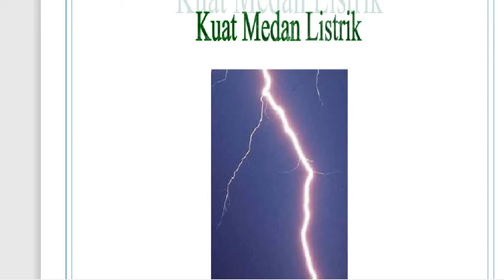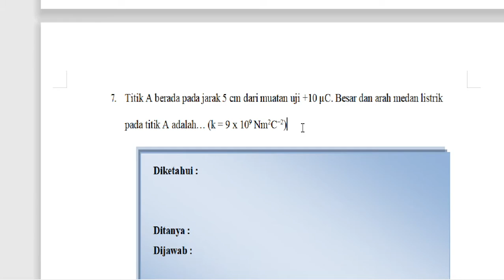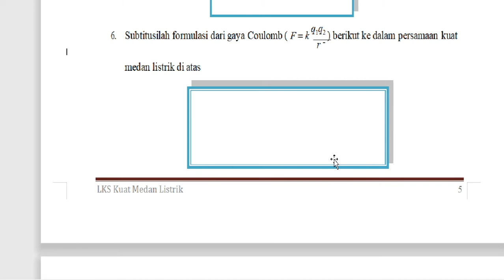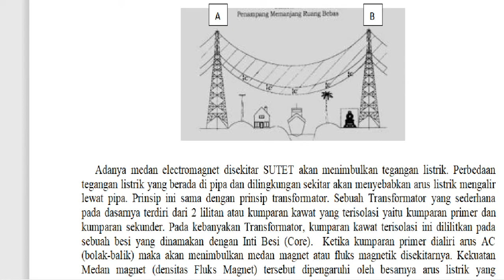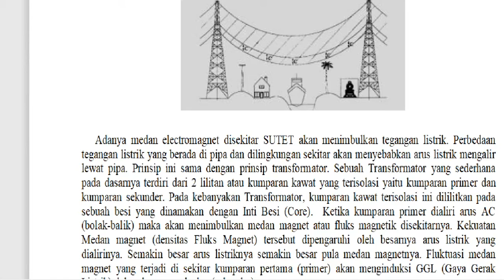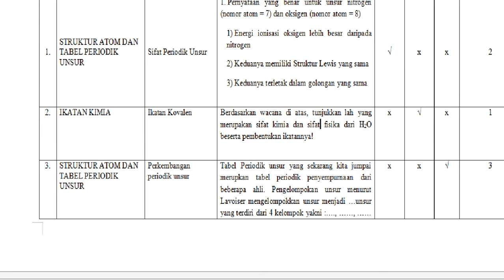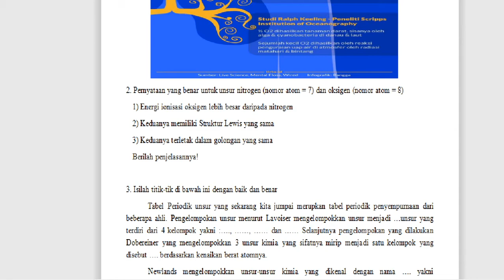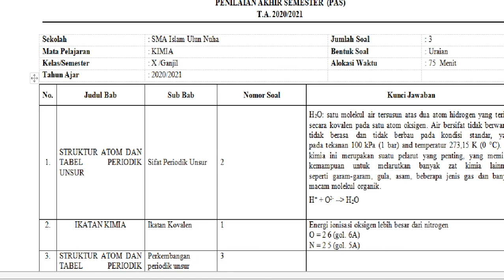12 A (FISIKA) - SELASA, 24 NOPEMBER 2020